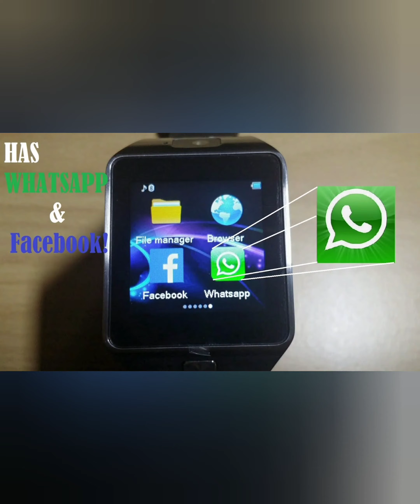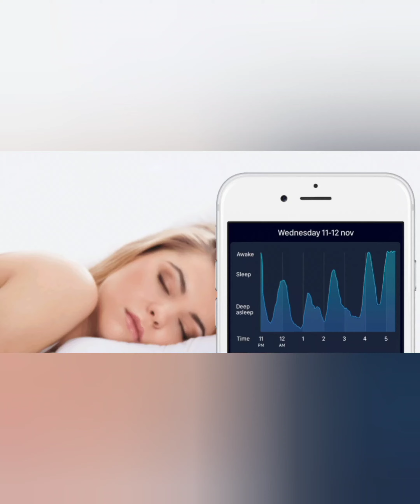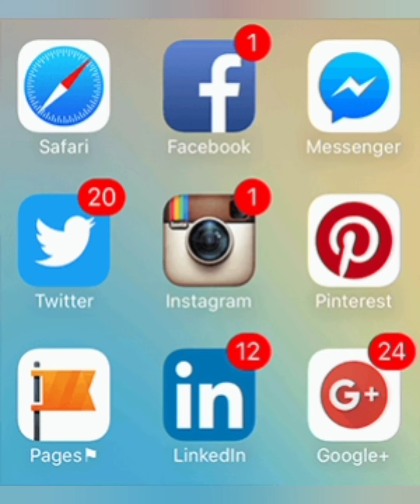Face book Smart watch announced#Health watch#Social Media Notification watch#Amazing Watch#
فیس بک نے مارکیٹ میں صحت جانچنے اور دیگر سمارٹ واچز کے مقابلے میں گھر کا تشخیص ڈاکٹر ،گھڑی کی شکل میں لانے کا اعلان کیا ھے ایے دیکھیں